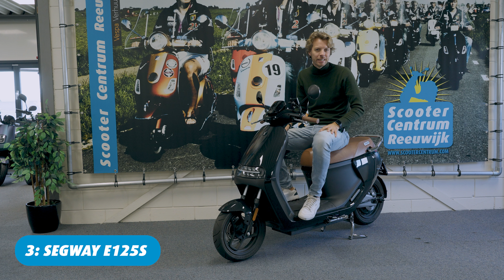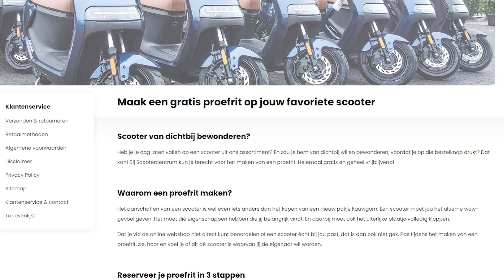TOP 5 BEST VERKOCHTE ELEKTRISCHE SCOOTERS VAN 2024 VOOR WOON- WERKVERKEER! (4K)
TOP 5 BEST VERKOCHTE ELEKTRISCHE SCOOTERS VAN 2024 VOOR WOON- WERKVERKEER! Meer informatie of direct online bestellen?

De Beste Elektrische Scooter van 2024 – Top 5 voor Woon- Werkverkeer!
In 2024 staat de markt voor elektrische scooters niet stil. Met steeds meer mensen die kiezen voor duurzaam en praktisch vervoer, is het belangrijk om te weten welke modellen écht de moeite waard zijn. In deze blog bespreken we de beste elektrische scooter van 2024 aan de hand van de top 5 meest verkochte modellen voor woon-werkverkeer. Deze lijst helpt jou om de perfecte keuze te maken voor jouw dagelijkse ritten.

5. Silence S01
De Silence S01 staat op nummer vijf, maar dat betekent niet dat hij niet indrukwekkend is. Dit model valt op door zijn grote wielen en ruime opbergruimte onder het zadel, waar je makkelijk twee integraalhelmen kwijt kunt. Met een actieradius van 100 tot 120 km, gebaseerd op klantenervaringen, is deze scooter ideaal voor dagelijkse ritten naar je werk.

4. Horwin SK1
De Horwin SK1 staat bekend om zijn scherpe prijs. Met een enkele accu kun je een afstand van 50 tot 70 km afleggen, maar kies je voor een tweede accu, dan stijgt de actieradius naar een indrukwekkende 100 tot 130 km. Het design en de grote wielen zorgen voor extra rijcomfort, waardoor dit model zeer geliefd is bij forenzen.

3. Segway E125s
Op de derde plaats vinden we de Segway E125s. Wat deze scooter uniek maakt, is de overvloed aan handige functies, zoals ABS, cruise control, en een automatisch stuurslot. Hoewel de actieradius van 60 km iets lager is dan de andere modellen, is dit voor veel mensen die minder ver van hun werk wonen meer dan genoeg. Met voldoende opbergruimte en een ergonomisch ontwerp is dit model een topkeuze.

2. Ecooter E3
De Ecooter E3 biedt een indrukwekkende variëteit aan batterijopties. Afhankelijk van jouw keuze kan de actieradius variëren van 60 tot wel 165 km. Dit maakt de scooter perfect voor lange afstanden, vooral als je veel onderweg bent. De standaard drager voor een topkoffer en het robuuste ontwerp maken dit model erg geschikt voor woon-werkverkeer.

1. NIU NQi GTS
De NIU NQi GTS is met stip de nummer één van 2024. Dit model biedt niet alleen een actieradius van 60 tot 100 km, maar heeft ook een extended versie met een bereik van 80 tot 120 km. Wat de NIU NQi GTS echt populair maakt, zijn de 14-inch wielen, het CBS-remsysteem en het indrukwekkende 6.2-inch kleurendisplay. Het is niet voor niets dat dit model zowel online als in de winkel het best verkochte is.

Conclusie: Welke Is de Beste Elektrische Scooter van 2024?
Als je op zoek bent naar de beste elektrische scooter van 2024, hangt de keuze af van jouw persoonlijke voorkeur en rijgewoonten. Of je nu kiest voor de betaalbare Horwin SK1, de veelzijdige Ecooter E3, of de razend populaire NIU NQi GTS, deze top 5 biedt voor elk wat wils. Elk van deze scooters biedt unieke voordelen die ze perfect maken voor woon-werkverkeer.

Wil je meer weten over deze modellen of een proefrit maken? Boek dan nu eenvoudig online een proefrit op een van de beste elektrische scooters van 2024.